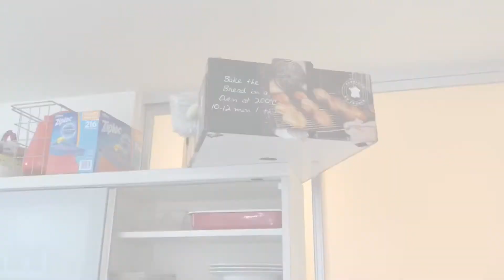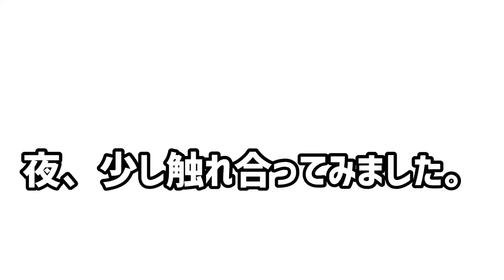子猫のラグドールを我が家に迎え入れました！！生後3ヶ月【ロシアンブルー・ラグドール多頭飼い】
Temiko's Family

うちにはロシアンブルー2匹がいますが、今回ラグドールを買い始めました。
名前は えまこ にします。
初めてブリーダーさんから迎え入れました。
楽しい猫生活になるといいなと思います。

てみこ：オス8歳。ビビり。別称ティーちゃん。
ぐーちゃん：メス1歳。やんちゃ。
えまこ：メス0歳。まだわからない

まあちん（人間）：家で猫のお世話するひと。
けいちん（人間）：外でエサ代を稼いでくるひと。